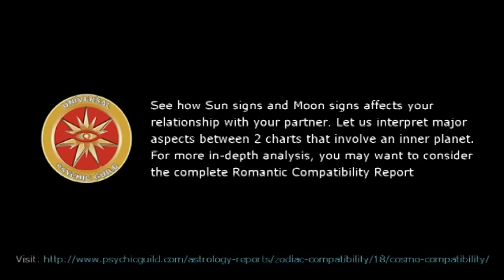Astrogirl – Capricorn – 30 January 2017, Weekly Horoscopes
See how Sun signs and Moon signs affects your relationship with your partner.
Let us interpret major aspects between 2 charts that involve an inner planet.
For more in-depth analysis, you may want to consider the complete Romantic Compatibility Report

~ Weekly Horoscope Forecast for Zodiac Sign Capricorn.